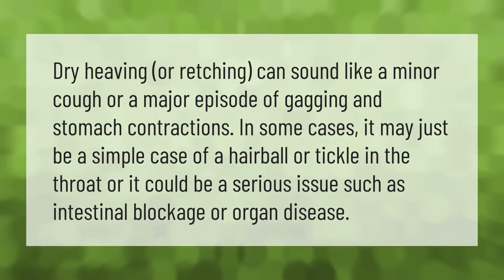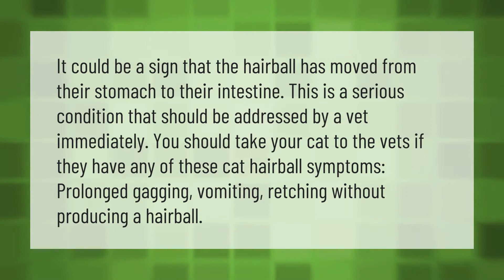Why does my cat keep gagging but not throwing up?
00:00 - Why does my cat keep gagging but not throwing up?
00:37 - What happens if a cat can't cough up a hairball?
01:07 - How do you know if your cat has a hairball blockage?

Laura S. Harris (2021, April 26.) Why does my cat keep gagging but not throwing up?
    AskAbout.video/articles/Why-does-my-cat-keep-gagging-but-not-throwing-up-240411